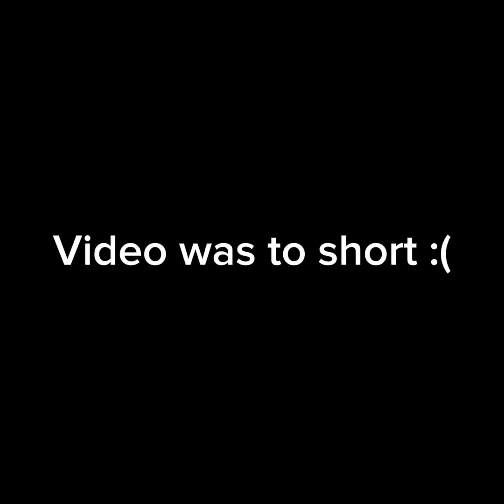PLAYING MONKEYS REALM HORROR MODE!!!!